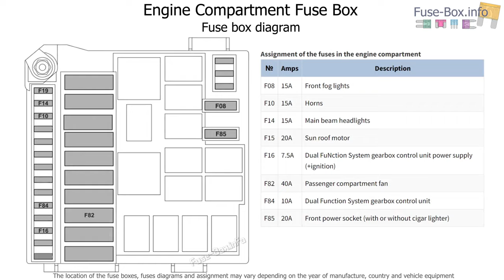Fuse box location and diagrams: Lancia Ypsilon (2016-2020)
Fuse box diagrams (location and assignment of electrical fuses) for Lancia Ypsilon / Chrysler Ypsilon (Type 846; 2016, 2017, 2018, 2019, 2020).